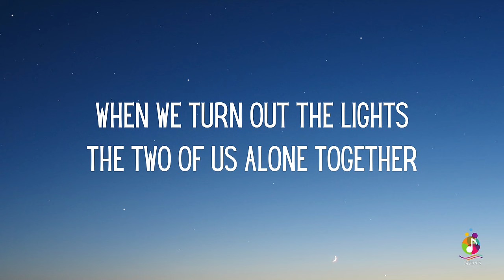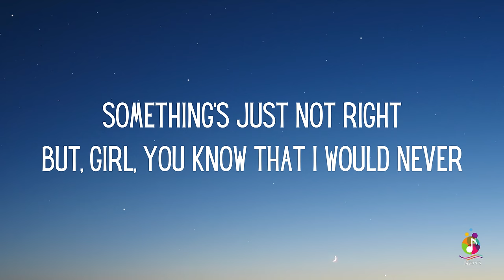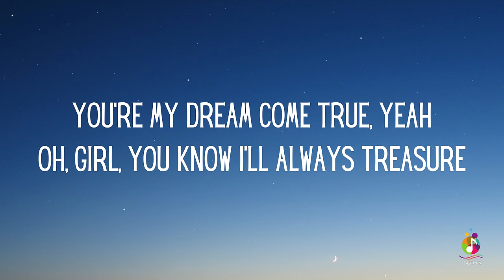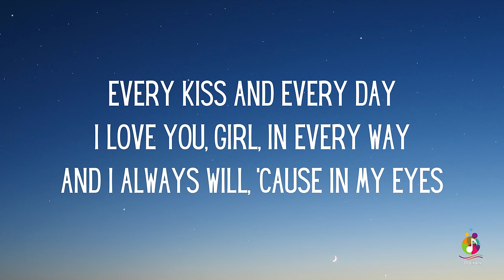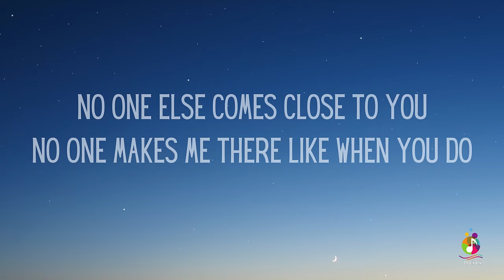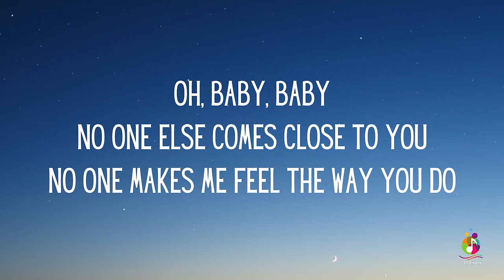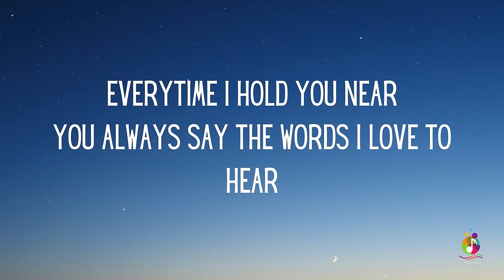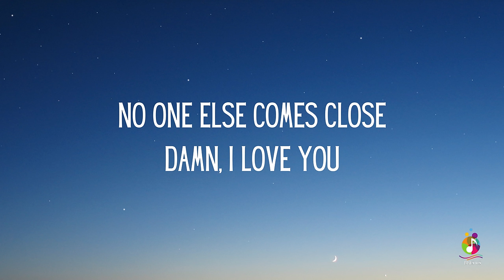Joe - No One Else Comes Close (Lyrics)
And Comment...Thanks.

This lyric video is created for the enjoyment of fans of Joe and his music. The content, including lyrics and accompanying visuals, is intended to enhance the listener's experience and appreciation of the song "No One Else Comes Close."

Please be aware that the lyrics may contain themes of love, intimacy, and emotional vulnerability.

Thank you for supporting Joe's music.

Lyrics:

When we turn out the lights
The two of us alone together
Something's just not right
But girl you know that I would never ever let another's touch
Come between the two of us
Cause no one else will ever take your place

No one else comes close to you
No one makes me feel the way you do
You're so special girl, to me
And you'll always be, eternally
Everytime I hold you near
You always say the words I love to hear
Girl with just a touch, you can do so much

No one else comes close
Lyrics:

"No One Else Comes Close" is a song by American R&B singer Joe. It was written by Joe, Gary Baker, and Wayne Perry for his second studio album All That I Am, featuring production from Joe and Edwin Nicholas. Released as the album's fifth single, the song peaked at number 41 on the UK Singles Chart.